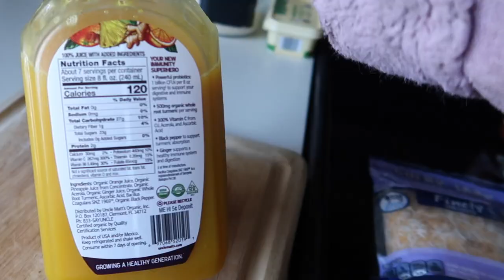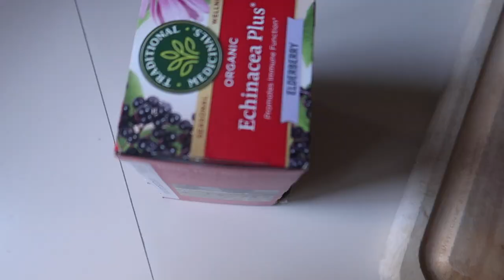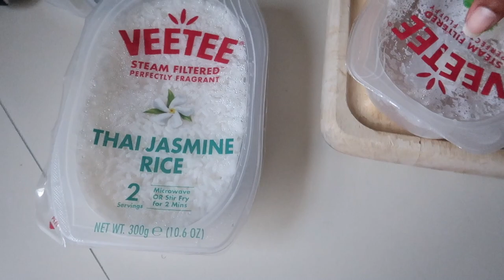Vlogmas day 4🎄 || Black Girl Fitmas Vlog Dumbbell Leg Workout + Grocery Haul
Merry Fitmas🎄 Welcome to Vlogmas 2022! 💕

** I am not a nutritionist, dietician, or certified trainer. I am only speaking from my own experience. **

CODE: CIERA15OFF

Special thanks to those who use my link to shop😊 I appreciate all of you guys and the support!! Thanks again💕 I appreciate y'all

♡ Subbies: 1,070